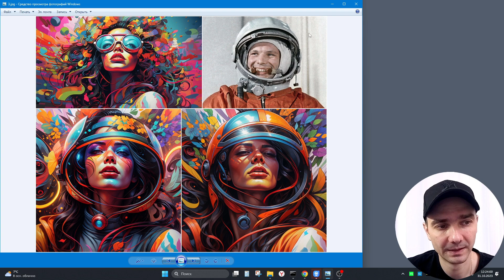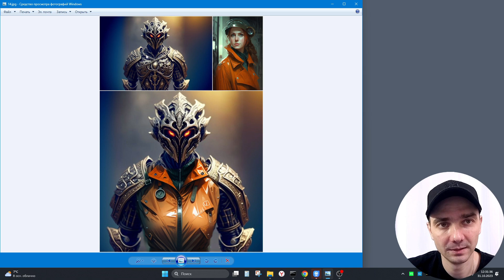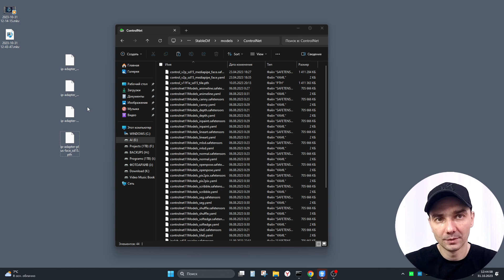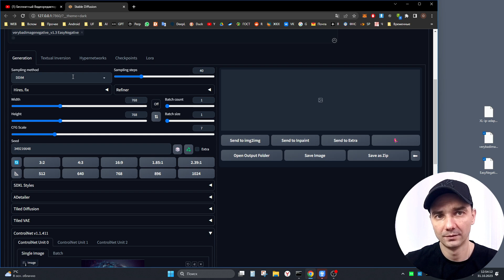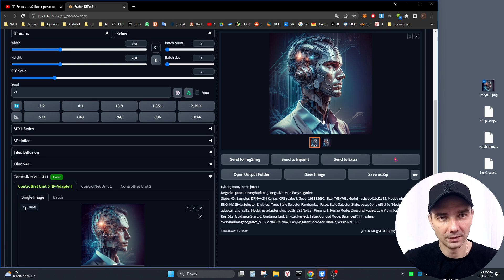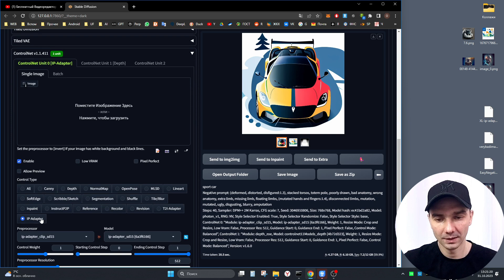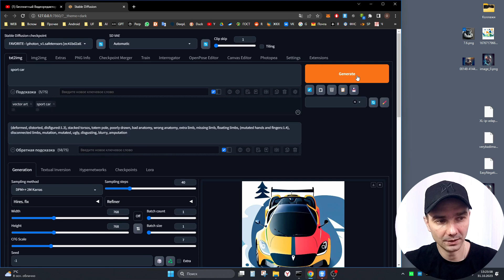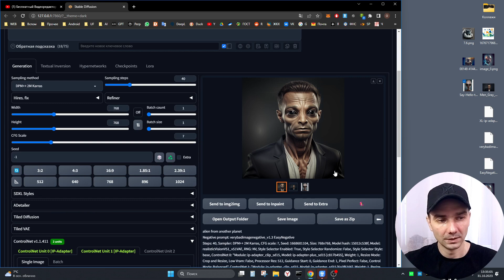IP-Adapter | Изображение вместо prompts | Stable Diffusion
Появление IP-Adapter в Stable Diffusion - это настоящий прорыв, для дизайнеров, фотографов и всех тех кто работает с изображениями, потому что теперь не нужно тратить часы на подбор промпта, чтобы повторить стиль, одежду или сделать свой логотип или красивый текст. Теперь мы можем вообще не писать промпт, а найти референсное изображение и скопировать с него стиль.

Меню:
00:00 - Вступление
00:41 - Смотрим все примеры
02:07 - Где скачать IP-Adapters
02:18 - Что во второй части видео, которое на Boosty
03:32 - Как установить IP-Adapter для sd1.5 и SDXL
04:20 - Пример 1 - Киборг в костюме
06:05 - Несколько вкладок ControlNet
06:40 - Пример 1 - Киборг в костюме - изменяем позу
08:42 - Пример 2 - Векторная графика по изображению референса
11:01 - Пример 3 - Человек с лицом пришельца. Используем два IP-Adapter
12:43 - Эпилог

(там лежат модели bin - их нужно переименовать в pth)
(на boosty уже переименованные)

Набор поз вы можете скачать с Boosty:
⏬ Видео - Boosty:

OreX и проект StableDif